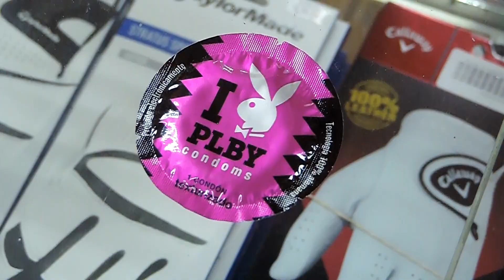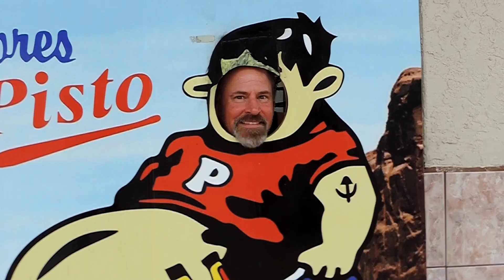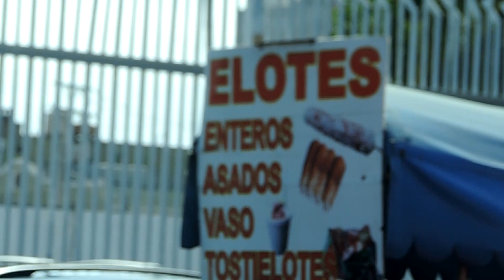DONT EAT THIS CORN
just a little family trip down to Rosarito and Ensenada. where toget the best food and activites while there. not going to be the best vlog because well who wouldnt want to enjoy their vacation instead.